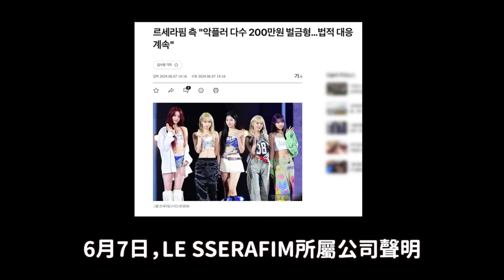女團Weki Meki宣布解散 I.O.I衍生..只剩宇宙少女了/LE SSERAFIM所屬公司提告 引韓網熱議的理由｜DenQ